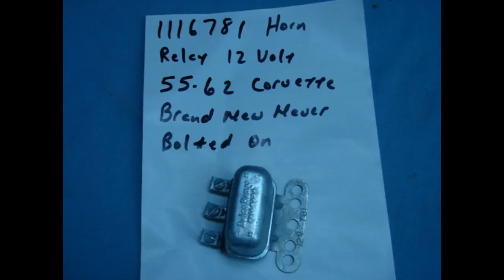1116781 NOS GM HORN RELAY 1955 1956 1957 1958 1959 1960 1961 1962 CORVETTE 12 VOLT